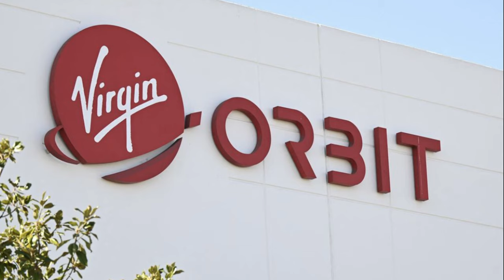Richard Branson's Near $3.4 BILLION Net Worth Loss, Business Lessons, Lifestyle & Real Estate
In this eye-opening video, we delve into the recent financial challenges faced by the legendary entrepreneur, Richard Branson, as he navigated a near $3.4 billion net worth loss. Join us as we explore the business lessons to be learned from this setback, gaining valuable insights into the world of entrepreneurship and wealth management.

🚀 Business Lessons:
Discover the key takeaways from Richard Branson's journey, exploring the strategies he employed to overcome financial hurdles and adapt to a rapidly changing business landscape. Gain inspiration from Branson's resilience and strategic decision-making, and learn how to apply these lessons to your own entrepreneurial endeavors.

🌐 Lifestyle Insights:
Get an exclusive glimpse into Richard Branson's lifestyle, understanding how one of the world's most charismatic business leaders balances work and leisure. Explore the mindset that has allowed him to maintain a dynamic and fulfilling lifestyle while facing financial challenges head-on.

🏡 Real Estate Exploration:
Dive into the world of real estate as we examine Richard Branson's property portfolio. From his luxurious private island retreat to other iconic residences, we'll explore the fascinating intersections between entrepreneurship, success, and high-end real estate.

Uncover the factors that contributed to Richard Branson's substantial net worth loss and gain valuable insights into the challenges faced by even the most successful entrepreneurs. Learn how Branson's response to adversity provides crucial lessons for anyone navigating the complexities of the business world.

Whether you're an aspiring entrepreneur, a business enthusiast, or simply curious about the highs and lows of the business world, this video offers a thought-provoking exploration of Richard Branson's near $3.4 billion net worth loss and the valuable lessons it brings. Don't miss out on this opportunity to gain insights into the mind of a true business icon! 🚀💼🏝️